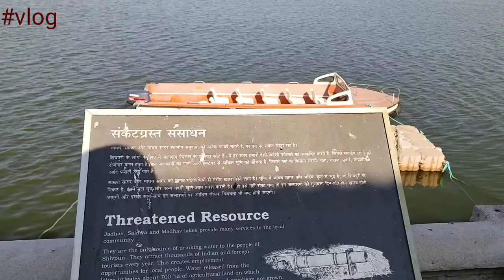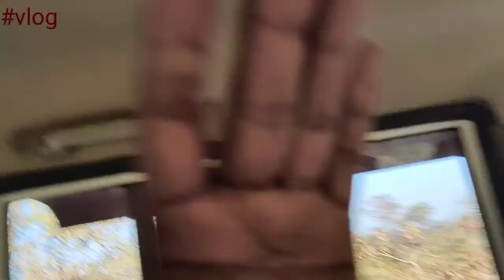Madhav Tiger Reserve (माधव राष्ट्रीय उद्यान) 8th tiger reserve announce Shivpuri Madhya Pradesh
Madhav National park (माधव राष्ट्रीय उद्यान) Shivpuri Madhya Pradesh
forest guard always doing 100% on his duty he is one man army because he is doing everything like protection of forest, saving wildlife, and planting plants for furture

Madhav National Park In Hindi, माधव नेशनल पार्क भारत के मध्य प्रदेश राज्य के शिवपुरी में स्थित एक प्रसिद्ध नेशनल पार्क हैं। माधव नेशनल पार्क अपने आकर्षण के लिए जाना जाता हैं जोकि कभी मुगल बादशाहों और मराठा राजघरानों के शिकारगाह के रूप में अपनी पहचान रखता था। माधव वन्यजीव अभ्यारण 354 वर्ग किलोमीटर की भूमि में फैला हुआ हैं। प्राकृतिक सुंदरता, यहाँ पाए जाने वाले वन्यजीव, वनस्पति, जीव-जंतु और हरे-भरे वातावरण को देखने के लिए माधव नेशनल पार्क की ओर पर्यटक बहुत अधिक संख्या में आते हैं। माधव राष्ट्रीय उद्यान ने सम्राट अकबर के समय से कई शाही आंदोलनों को देखा है और यह कहा जाता है कि उन्होंने इस स्थान से सन 1564 में यहां से कई हाथियों को पकड़ा था।

माधव नेशनल पार्क में रोमांचित कर देनी वाली गतिविधियां में झीलें, झरने, घने जंगल और महल आदि शामिल हैं। यदि आप माधव राव नेशनल पार्क के बारे में अधिक जानकारी प्राप्त करना चाहते हैं, तो हमारे इस लेख को पूरा जरूर पढ़े –

+ Tabel Content

माधव राष्ट्रीय उद्यान नेशनल पार्क का इतिहास – Madhav Rashtriya Udyan History In Hindi

माधव राष्ट्रीय उद्यान में पाए जाने वाले जीव-जंतु – Madhav National Park Fauna In Hindi

माधव नेशनल पार्क में पाई जाने वाली वनस्पति – Madhav National Park Flora In Hindi

शिवपुरी राष्ट्रीय पार्क का क्षेत्रफल – Shivpuri National Park Area In Hindi

माधव राष्ट्रीय उद्यान नेशनल पार्क की स्थापना कब हुई – When Was Madhav National Park National Park Established In Hindi

माधव नेशनल पार्क में सफारी – Madhav National Park Safari In Hindi

शिवपुरी राष्ट्रीय उद्यान का प्रवेश शुल्क – Madhav National Park Entry Fees In Hindi

माधव राष्ट्रीय उद्यान शिवपुरी के आसपास में घूमने लायक प्रसिद्ध आकर्षण स्थल – Best Places To Visit Near Madhav National Park Nearest Tourist Places In Hindi

करेरा पक्षी अभ्यारण शिवपुरी – Karera Bird Sanctuary Shivpuri In Hindi

बाणगंगा शिवपुरी – Banganga Shivpuri In Hindi

पनिहार शिवपुरी – Panihar Shivpuri In Hindi

शिव चतुर्दशी शिवपुरी – Shiv Chaturdashi Shivpuri In Hindi

छत्री शिवपुरी – Chhatri Shivpuri In Hindi

सख्या सागर झील शिवपुरी – Sakhya Sagar Lake Shivpuri In Hindi

भदैया कुंड शिवपुरी – Bhadaiya Kund Shivpuri In Hindi

माधव विलास पैलेस शिवपुरी – Madhav Vilas Palace Shivpuri In Hindi

माधव नेशनल पार्क घूमने जाने का सबसे अच्छा समय – Best Time To Visit Shivpuri Madhav National Park In Hindi

other search -
forest guard training

mp forest

forest guard status

madikheda dam

ek chumma

narwar ka kila

cg forest guard training

cow dance

forest guard

forest guard duty

forest guard duty video

forest guard status video

forest guard whatsapp status